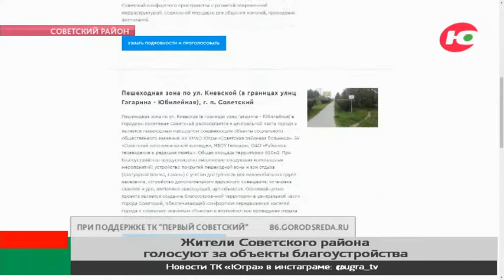Жители Советского района голосуют за объекты благоустройства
В России продолжается рейтинговое голосование по выбору общественных территорий, которые будут благоустроены в следующем году в рамках программы «Формирование комфортной городской среды». В Югре на выбор представлено 60 объектов, 4 из них в Советском.